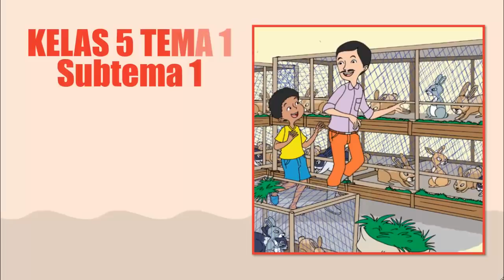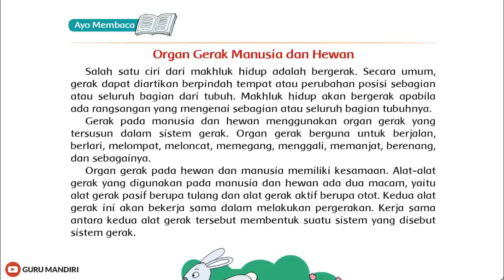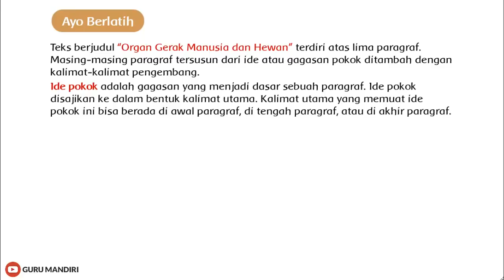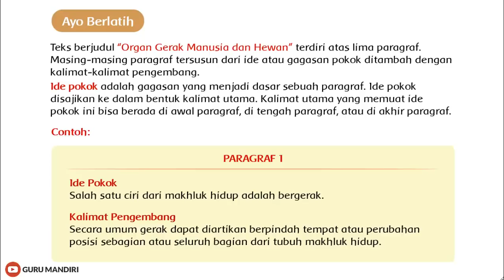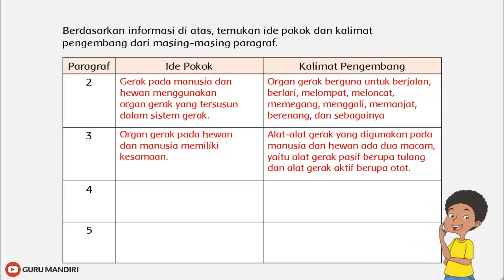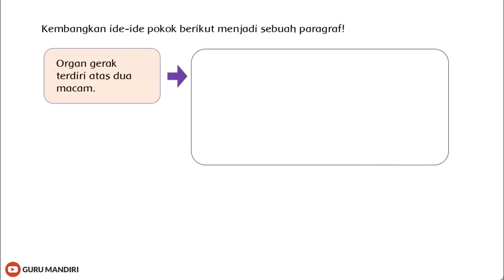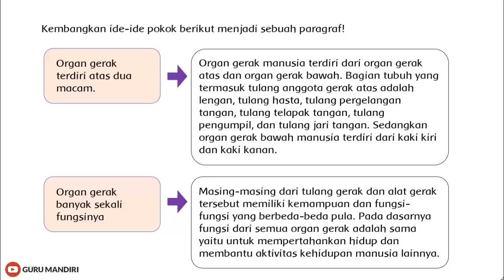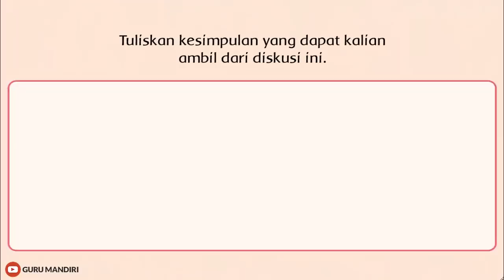Tematik Kelas 5 Tema 1 Subtema 1 Pembelajaran 1